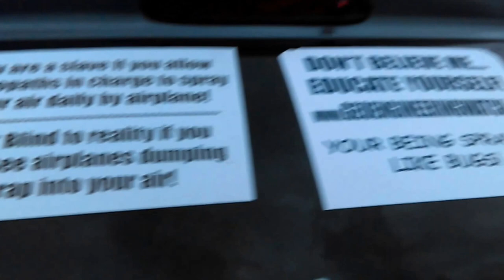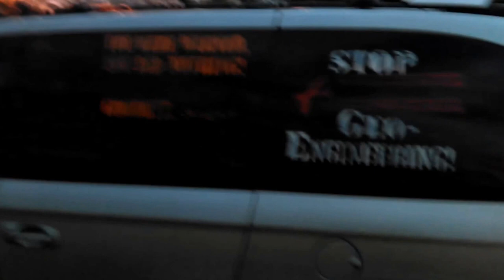Toxic Orange Chemtrails Sunset! 01/08/2016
Tonight's toxic orange Geo-Engineering (Chemtrails) sunset over Tucson Az. 01/08/2016 It looked like it was the sun going down on the wrong side of the house? Weird!! Real News Tucson